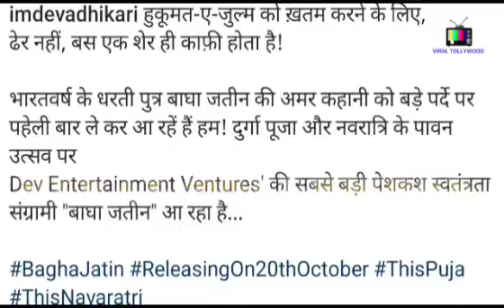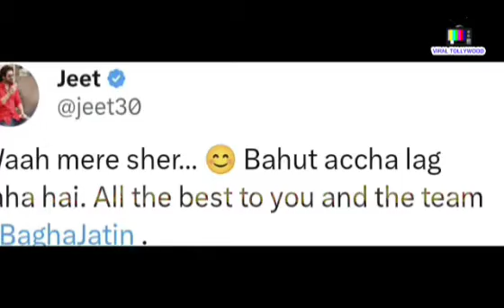দেবকে কেন "শের" বললেন জিৎ?!?! | Dev | Jeet | Baghajatin | Chengiz | Tollywood | VT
Musician:Cheel